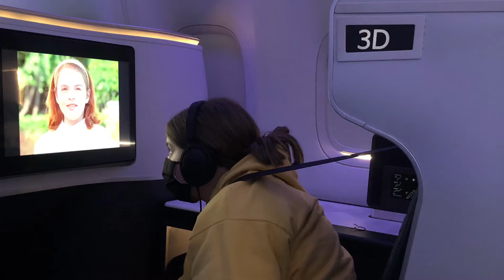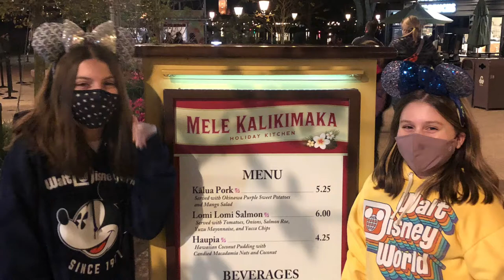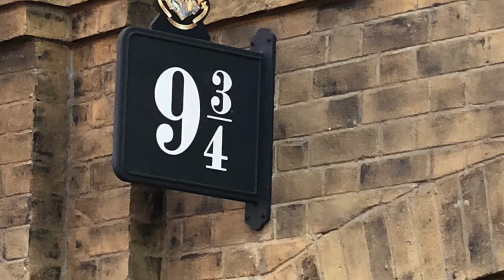Disney Trip 2020-21 Happy New Year!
Riviera Resort
Wizarding World (universal)